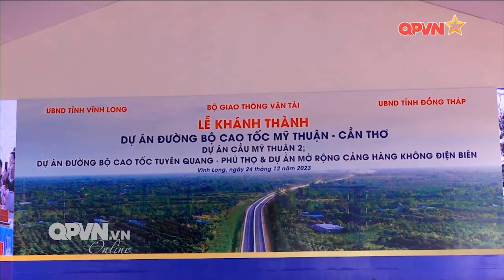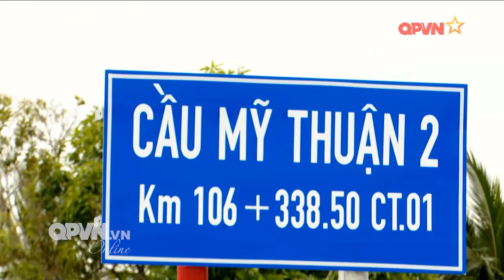KHÁNH THÀNH ĐƯỜNG 6 LÀN VÀ CÁC CÔNG TRÌNH GIAO THÔNG QUAN TRỌNG